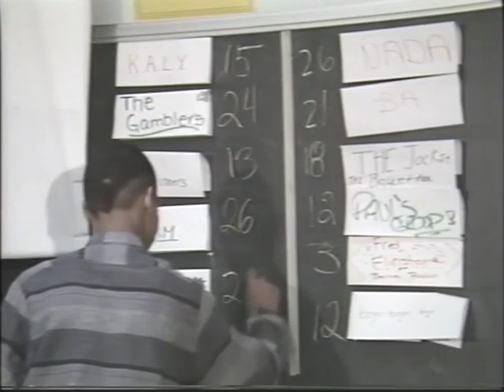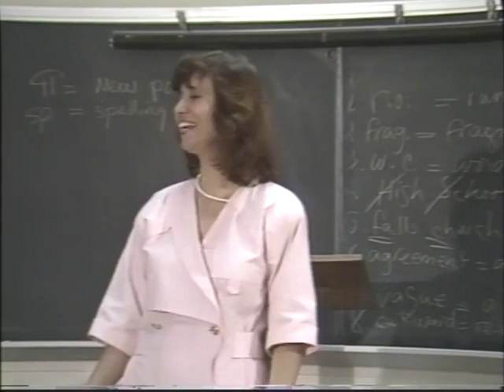Falls Church High School Profile, 1988